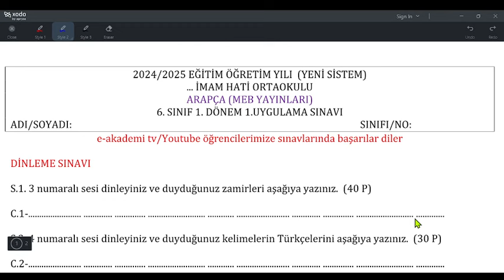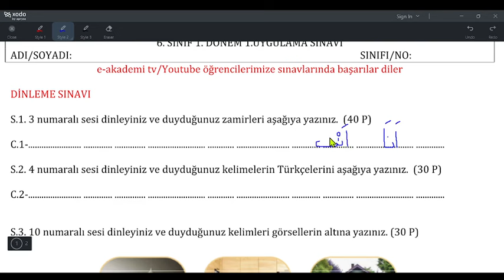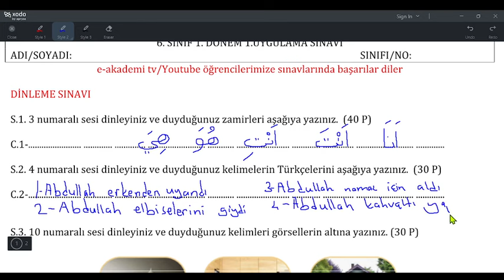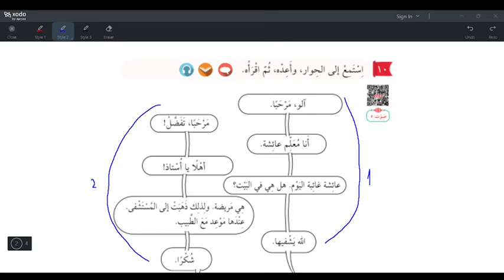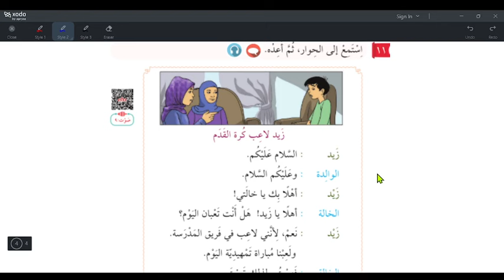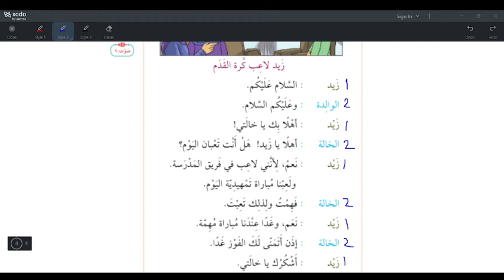6.Sınıf (Yeni) Arapça 1.Dönem 1.Uygulama Sınavı